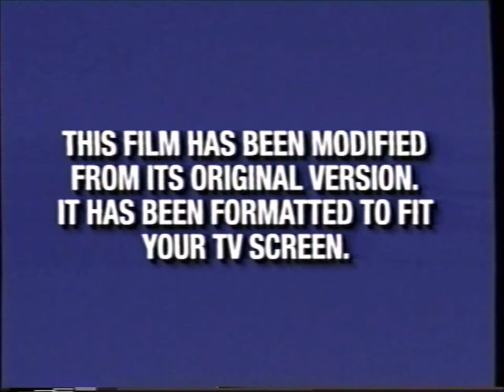Blue Format Screen 2